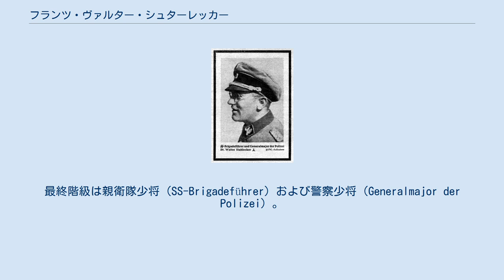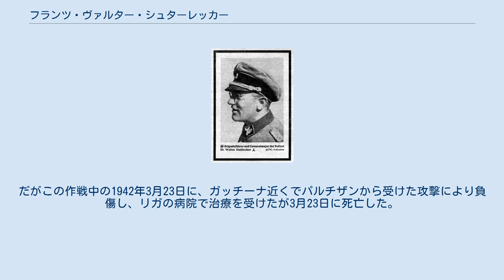フランツ・ヴァルター・シュターレッカー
フランツ・ヴァルター・シュターレッカー フランツ・ヴァルター・シュターレッカー（Franz Walter Stahlecker、1900年10月10日‐1942年3月23日）はナチス・ドイツ親衛隊（SS）の将校。
戦時中、殺人部隊アインザッツグルッペンの指揮官をしていた。
最終階級は親衛隊少将（SS-Brigadeführer）および警察少将（Generalmajor der Polizei）。
法学博士号を所持。
 1900年、シュテルネンフェルス生まれ。
テュービンゲン大学で法学を学び、博士号を取得した。
 1933年5月にナチス党に入党（党員番号3,219,015）。
1934年にはヴュルテンベルク州のゲシュタポ長官となる。
さらにラインハルト・ハイドリヒに抜擢され、SD本部に配属された。
1938年にオーストリア併合があった後はアインザッツグルッペンウィーンの指揮官となり、ウィーンのSD司令官となる。
同時に親衛隊大佐に昇進した。
ベーメン・メーレン保護領の警察指導者カール・ヘルマン・フランクの下でプラハ保安警察及びSD司令官として働いた。
さらに1940年5月にはノルウェーの保安警察及びSD司令官となり、親衛隊上級大佐に昇進。
その後、ハイドリヒと意見の相違があり、SDを離れて外務省へ移った。
 1941年6月、親衛隊少将および警察少将となり、ハイドリヒからアインザッツグルッペAの司令官を命じられた。
シュターレッカーとしてはこの任命を通じて国家保安本部へ返り咲きたかったという。
アインザッツグルッペAは北方軍集団に従って行動し、バルト三国からレニングラードへ向けて進んだ。
道中ユダヤ人やロマ・共産主義者、その他ナチスにとって「好ましくない者」を大量に虐殺した。
シュターレッカーはベルリンにアインザッツグルッペAが24万9420人のユダヤ人を殺害したことを報告している。
1941年9月、レニングラード地区のソ連のパルチザンを追撃して北部戦線へ移動し、11月8日にオストラント保安警察及びSD司令官に任命される。
だがこの作戦中の1942年3月23日に、ガッチーナ近くでパルチザンから受けた攻撃により負傷し、リガの病院で治療を受けたが3月23日に死亡した。
彼の葬儀はプラハで行われた。